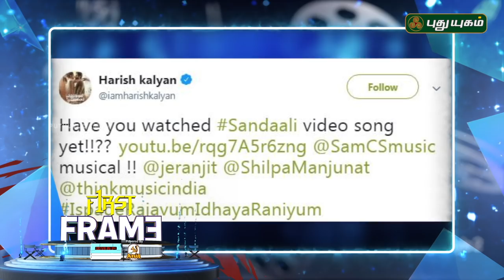Ajith and Vijay sethupathi to act in Novel..? | சினிமா செய்திகள் | First Frame | 13-03-2019